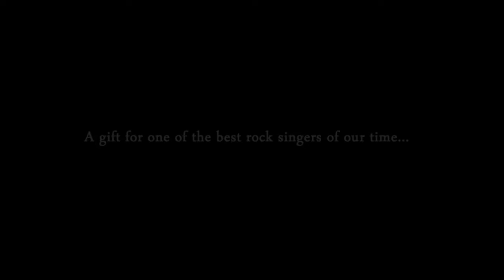Decode - Paramore - Amazing Guitar Voice Cover - Denis Salgado